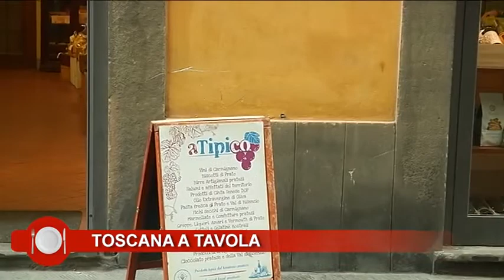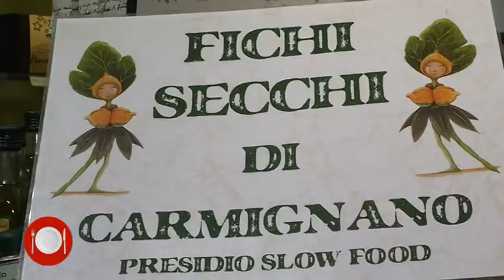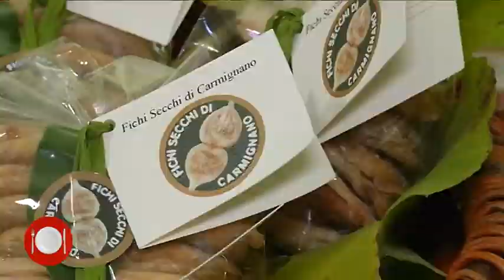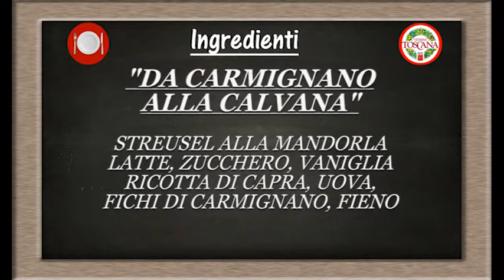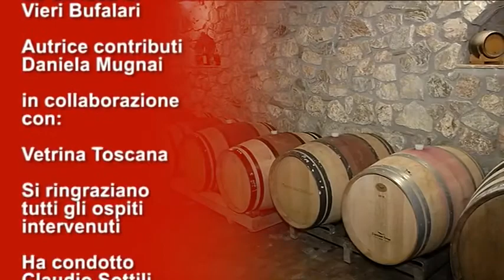Da Carmignano alla Calvana: il dessert del Ristorante Pepe Nero di Prato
Toscana a Tavola ci porta a scoprire la dinamica città di Prato, la sua mortadella, la carne Calvana e molto altro ancora!